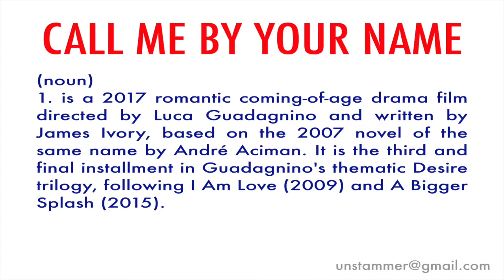How to Pronounce Call Me By Your Name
Learn how to pronounce the word 'Call Me By Your Name' with Unstammer's free pronunciation tutorials. Also read the meaning(s) and usage of Call Me By Your Name